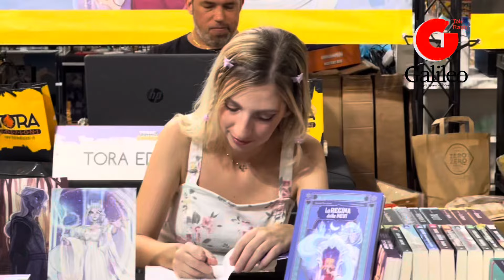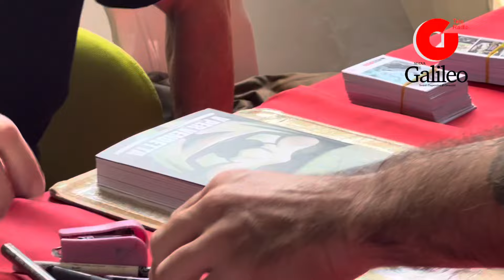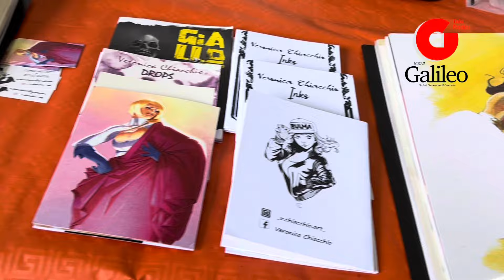Pienone di giovani e giovanissimi (non solo) al PalaTerni per la seconda edizione del Terni Comics.